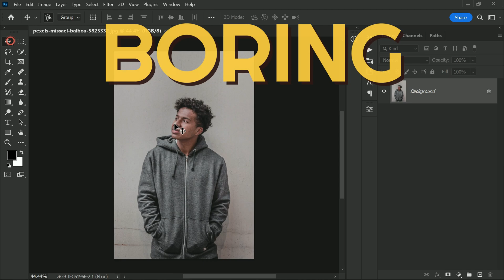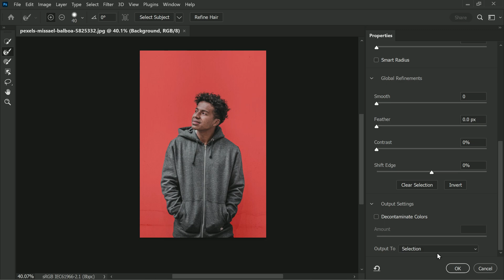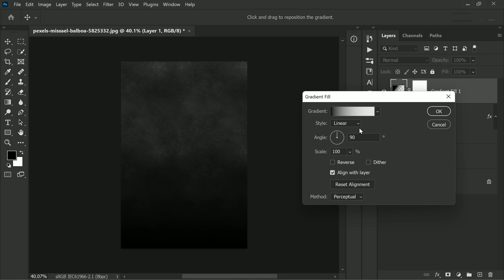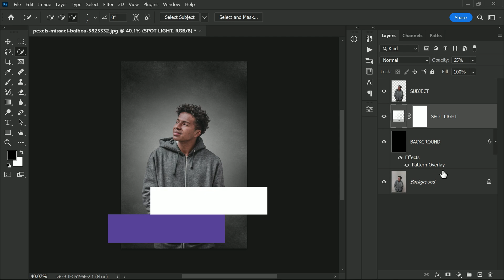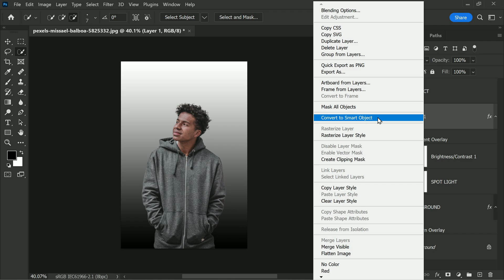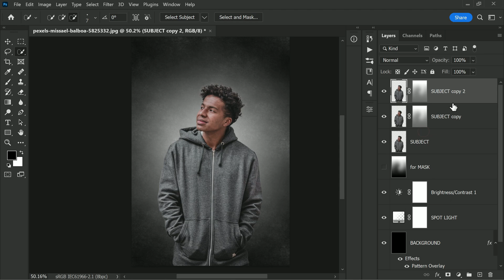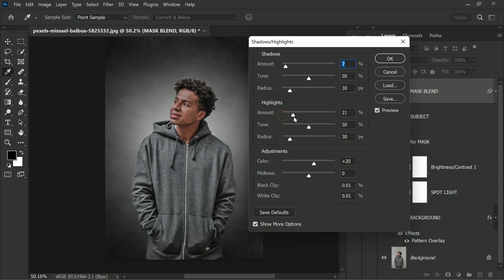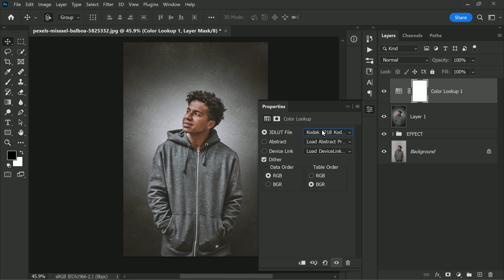Dark Spot Light Background Photo Effect - Photoshop Editing Tips !!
In today's video, I'm going to be showing you some really cool techniques for changing the backgrounds in portrait photography. Not only that, but I'll also be sharing some masking blend tricks that will help you to seamlessly match the light and shadows of your subject to the new background.

Softwares Used:
Adobe Photoshop 2023,
Adobe Lightroom,

Photoshop Tutorials for Beginners, Intermediate and Advanced users

Portrait Photography Tips,
Dark and Moody Aesthetics,
Creative Photo Effects,
Grain Texture Overlay,
Photoshop Editing Techniques,
Moody Portrait Editing,
Black and White Photography,
Post-Processing Effects,

"Transform Your Photos with Dark Grain Backgrounds: Expert Photoshop Tips"
"Unleash the Power of Dark Grain Backgrounds: Master Photoshop Techniques"
"Photoshop Editing: Adding Depth and Texture with Dark Grain Backgrounds"
"Create Stunning Portrait Effects with Dark Grain Backgrounds: A Photoshop Tutorial"
"The Secret to Jaw-Dropping Photos: Dark Grain Backgrounds and Photoshop Magic"
"Elevate Your Photos with a Dark Grain Background: Insider Photoshop Tips"
"Mastering the Art of Dark Grain Backgrounds: Tips and Tricks in Photoshop"
"The Ultimate Guide to Dark Grain Backgrounds: Photoshop Editing Secrets Revealed"
"Photoshop Editing for Beginners: How to Create a Dark Grain Background Photo Effect"
"From Boring to Beautiful: How to Enhance Your Photos with Dark Grain Backgrounds in Photoshop"